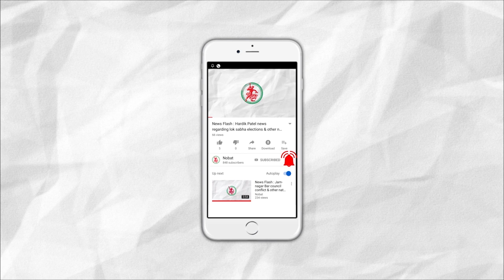News Flash: જામનગરમાં પટેલ કોલોનીમાં વાહનોમાં તોડફોડ અંગે આઠ લોકો સામે ફરિયાદ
1. HM Amit Shah to arrive in Ahmadabad : Namaste Trump's preparation on full swing
2. Maha Shiv ratri shobh yatra on the roads of Jamnagar
3. Flyover Bridge to be made from Subhash Bridge to Saat Rasta in Jamnagar
4. Complaint against 8 people for vehicle damage in Patel Colony
5. Fire in a house in Kumbharvada of Khambhalia